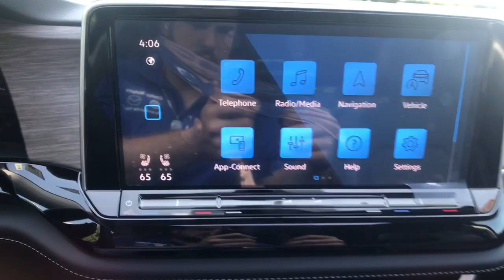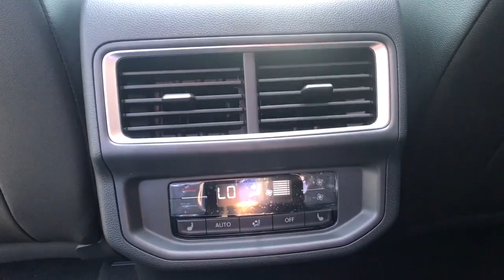2024 Volkswagen Atlas Troy, Albany, Schenectady, Clifton Park, Latham, NY V26920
New 2024 Volkswagen Atlas 2.0T SEL available in Troy, New York at Cooley VW Mazda. Servicing the Albany, Schenectady, Clifton Park, Latham, NY area.

2024 Volkswagen Atlas 2.0T SEL AWD 8-Speed Automatic with Tiptronic 2.0L TSIbrbrCOMPLIMENTARY INSPECTIONS FOR LIFE! 1ST OIL CHANGE FREE!brbrbrCooley Motors has been proudly servicing and selling New and PreOwned Volkswagen vehicles to Rennselaer, Troy, Albany, Colonie, Schenectady, Hudson, Kingston, Saratoga, the Berkshires, and Bennington for 50 years.